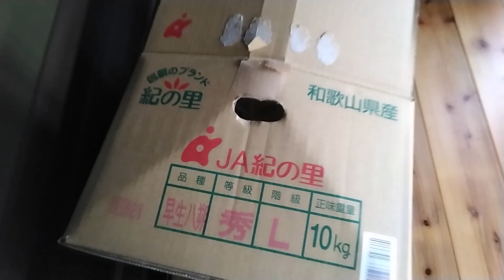今日のボブ 2023/02/14 甘えん坊のかわいいマンチカン茶トラ猫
甘えん坊のかわいいマンチカン茶トラ猫動画

名前：ボブ
茶トラ
マンチカン
♂ 8歳